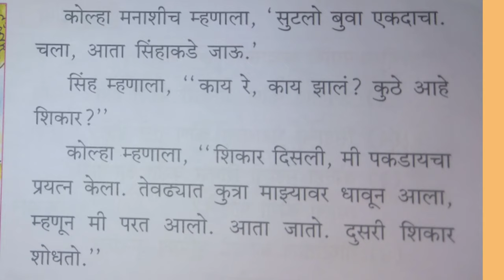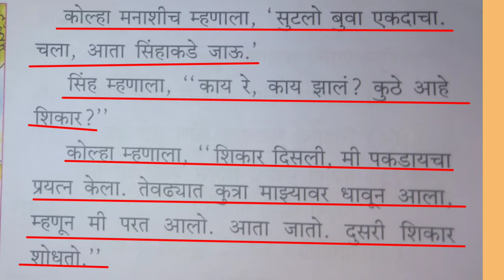सिंह आणि कोल्हा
std 3rd English medium. sub. मराठी